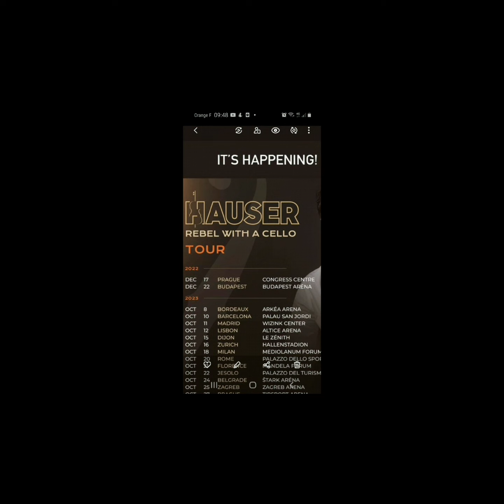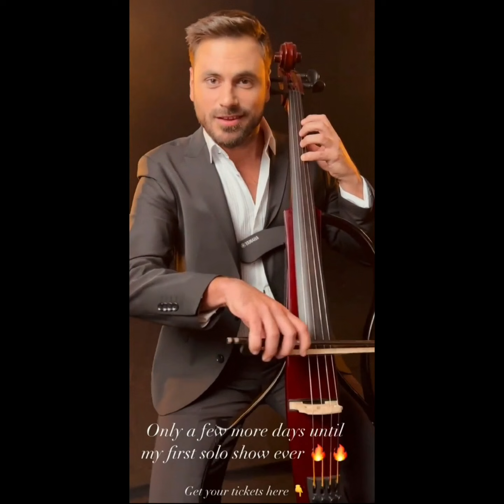seul avec ton violoncelle...je serais toujours près de toi dans l'ombre 🤗